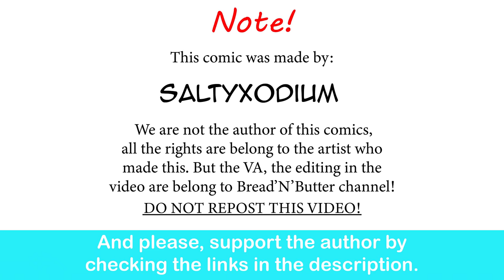Gardervoir GF's Relationship Development | SaltyXodium comic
What a development.